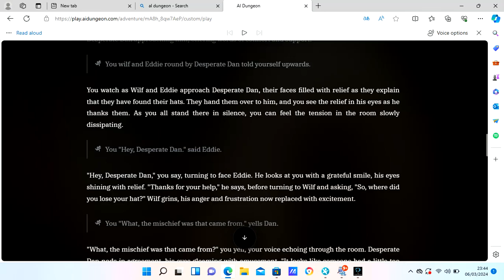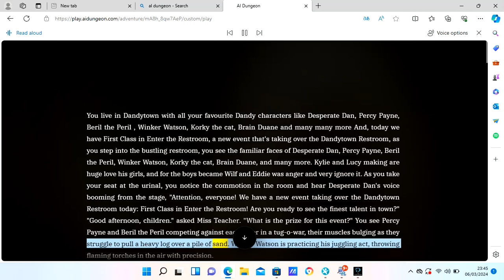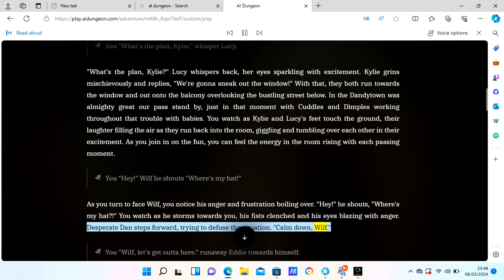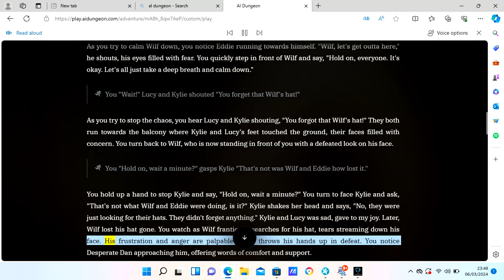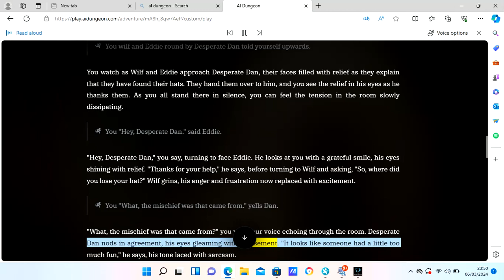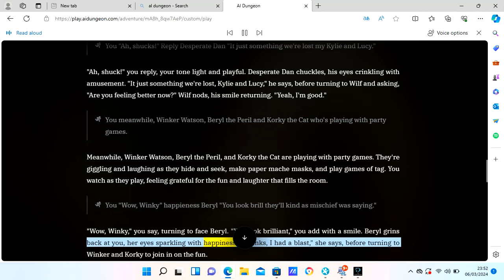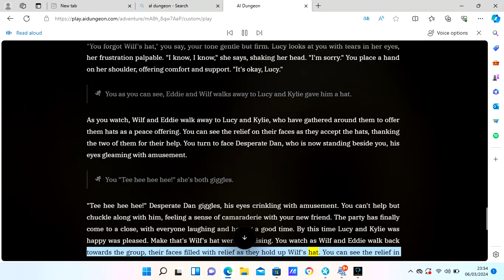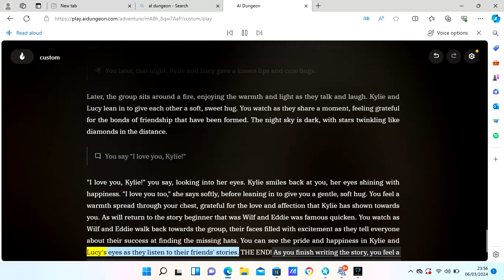Dandytown presents: First Class in Enter the Restroom (US Dub)